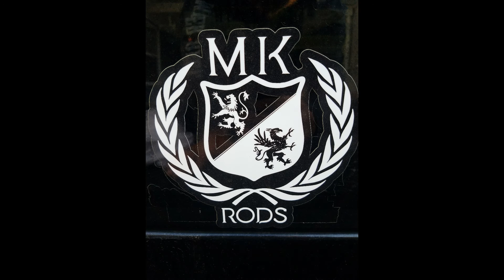REEL MOTIVATED FISHING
rmf fishing was created by me. I wanted to create a brand of quality clothing and gear for anglers around the world! check out our gear on facebook!